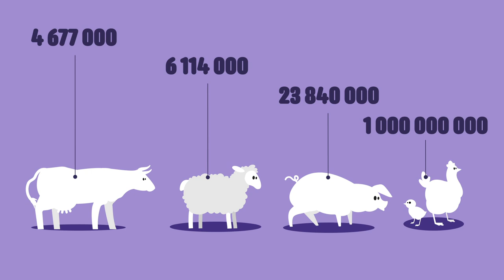L214 EDUCATION - Nourrir l'humanité #1 : Le viandomètre / (dessin animé)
L214 EDUCATION / Nourrir l'humanité #1 : le viandomètre

Bien-être animal, alimentation, climat... la production et la consommation de viande & produits animaux soulève de vastes questions en matière d'éthique animale, de santé humaine et d'environnement.

Une vidéo éducative à retrouver sur notre site pédagogique L214 Education : education.L214.com